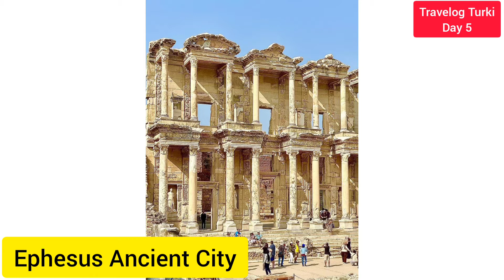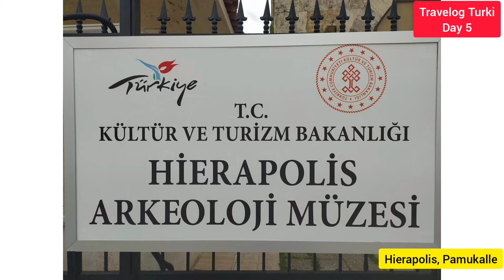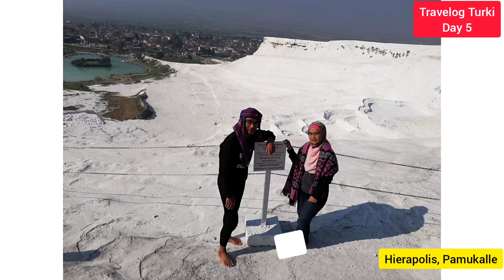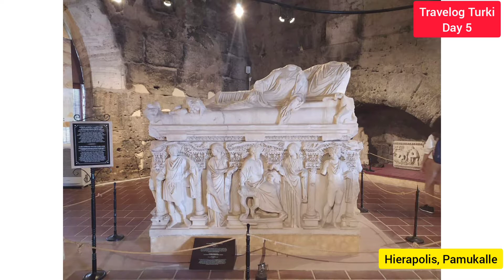Travelog Turki (11) : Hierapolis Ancient City, Pamukalle. Hierapolis dan travertine Pool. Day 5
Travelog Percutian ke Turki. Travel to Turki.

Siri travelog percutian ke Turki secara perkongsian travelog di channel YouTube Mat Drat.

Part 11 : Day 5
Pamukalle

Lokasi disinggahi:
1. Hierapolis Ancient City (Kota Purba Hierapolis)

(Travel Blogger)

Trip Percutian Ke Turki

Day 1 : Istanbul - Bolu
Day 2 : Bolu - Ankara (Tuz Gölü) - Cappadocia (Derinkuyu Underground City)
Day 3 : Cappadocia (Hot Air Balloon, Göreme & Uchisar)
Day 4 : Cappadocia - Konya - Pamukalle
Day 5 : Pamukalle - Bursa
Day 6 : Bursa - Istanbul
Day 7 : Istanbul
Day 8 : Istanbul - KL

Thanks kepada Maj, Ani, Koi, Riz n Ken

Lokasi disinggahi:
1. Kota Purba Hierapolis

Kota Purba Lain
- Pergamon Ancient City, Kusadasi
- Ephesus Ancient City, Izmir

credit

Song .
1. Jakarta Riddim by Konrad OldMoney
2. Traffic Jem Riddim by Konrad OldMoney